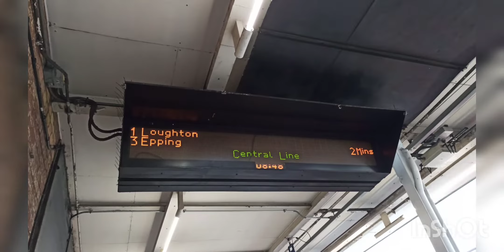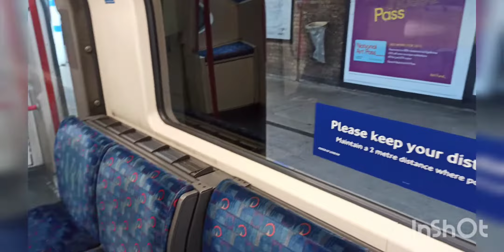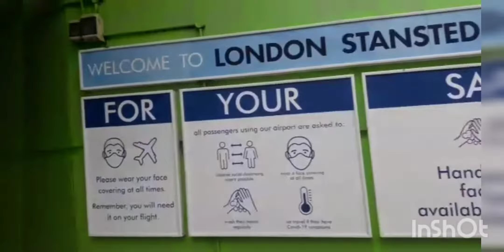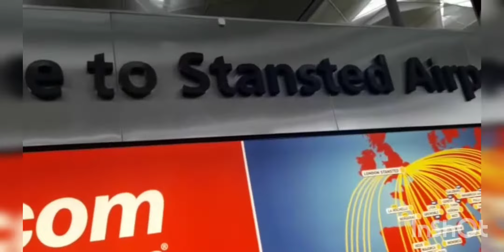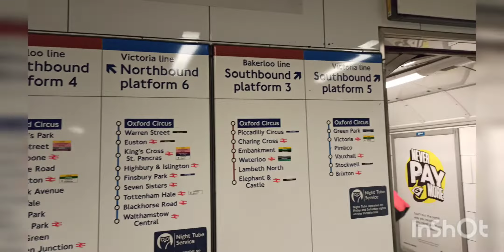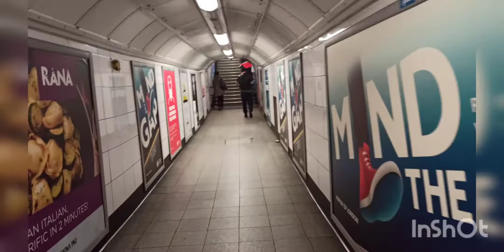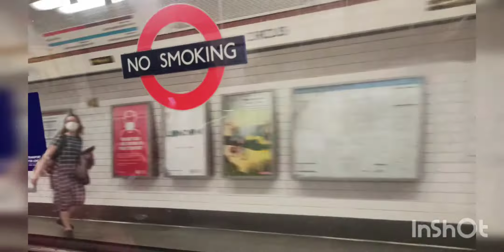LEVANDO A SEGUIDORA DO CANAL NO AEROPORTO EM LONDRES